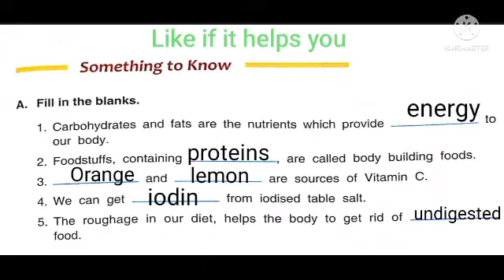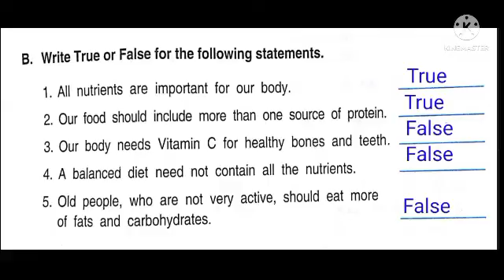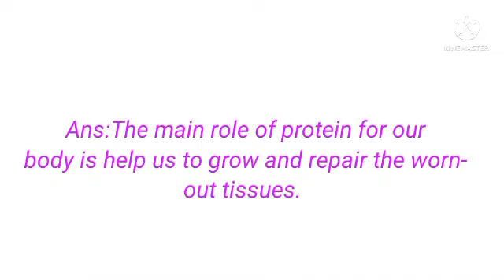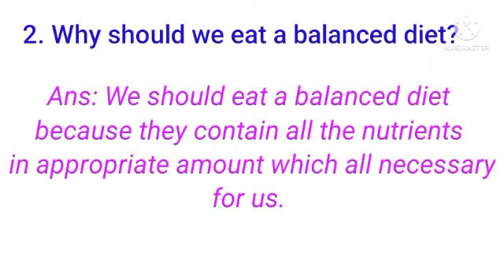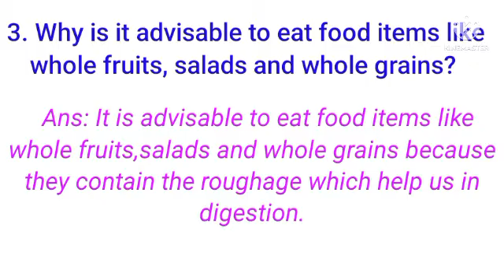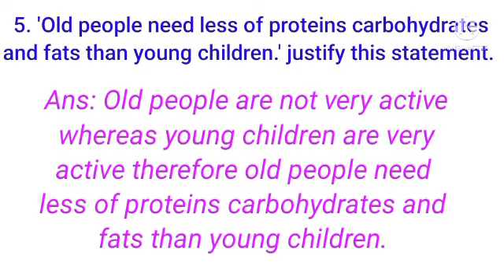DAV Class 4 Science Chapter 7 Food||Question Answer ||Arpita Kaushik